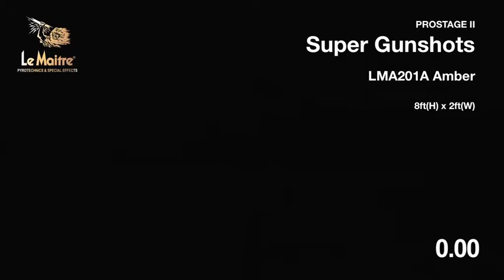LMA201A ProStage II Super Gunshots